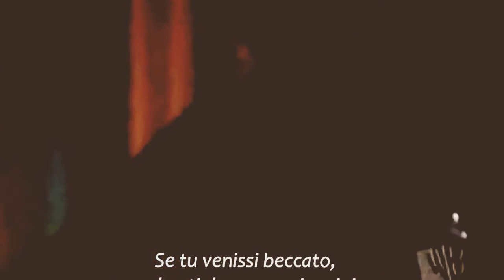England vs Australia, 5th Ian Bell could not do much as he fell to Peter Siddle Highlights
Ashes 2015, 5th Test, Day 2
Opera singer Laura Wright sings before day two as Steven Smith walks past her
Steve Smith continued in the same fashion and milked runs with ease
Adam Voges scored his second Test fifty and put up a century stand with Smith.
Jonathan Bairstow reacts after being dismissed during day two of the 5th Investec Ashes Test match between England and Australia at The Kia Oval on August 21, 2015 in London, United Kingdom